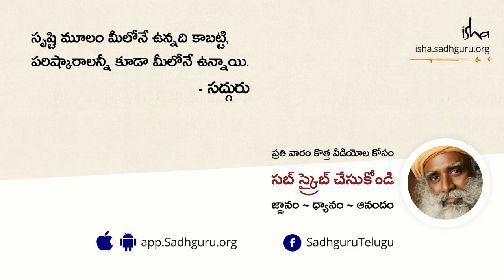గర్భవతులు తెలుసుకోవలసిన విషయాలు! Sadhguru on Pregnancy and Motherhood in Telugu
ఒక మనిషి పుట్టిన తరువాత తన మేధస్సును రూపొందించుకోవడం చాల కష్టం ఇంకా శ్రమ పడాలి. ఒక మనిషి మేధస్సును గర్భం లో ఉన్నప్పుడే రూపొందించే మార్గాలేమైనా మీకు తెలుసా అన్న ప్రశ్నకు సద్గురు సమాధానమిస్తున్నారు.